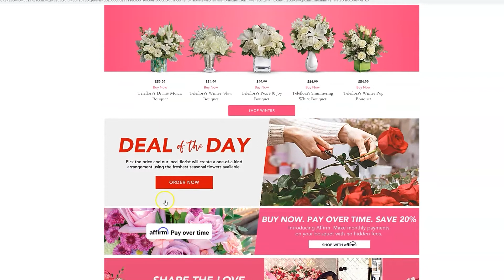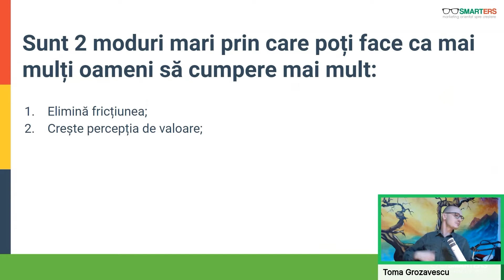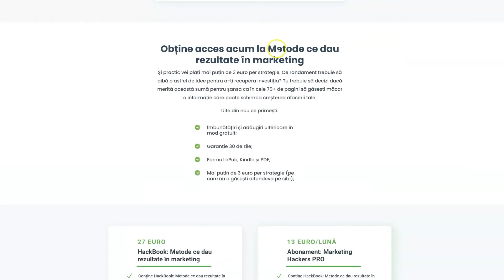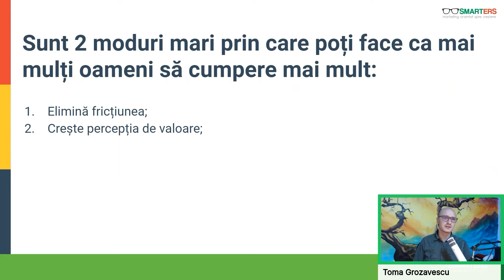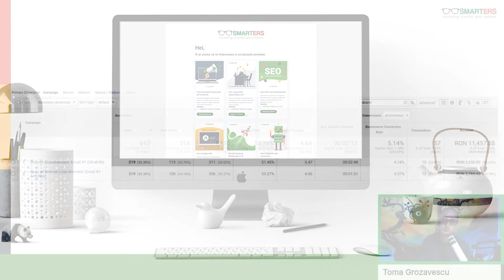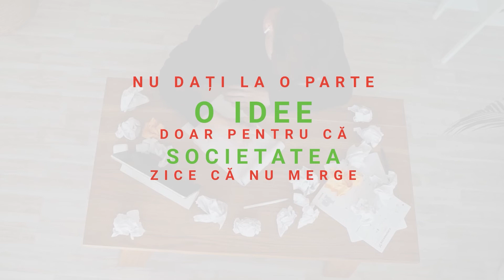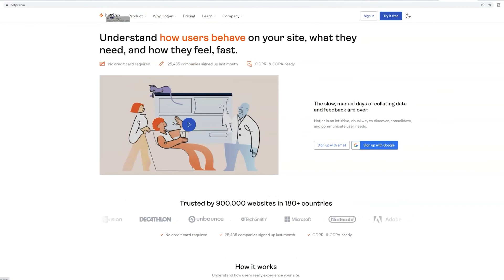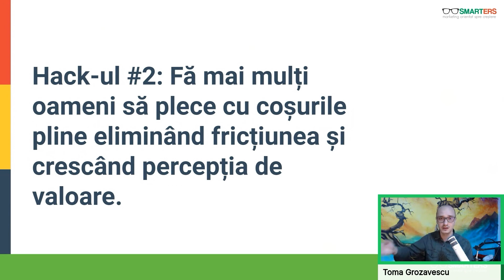Cele 2 moduri principale prin care să crești rata de conversie într-un magazin online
Ți-am pregătit în acest mini-curs GRATUIT instrucțiunile pentru a depăși cele mai mari 3 obstacole și îți arătăm ⁣⁣⁣procesul nostru de scalare al magazinelor online de la 10k la 100k RON/lună în vânzări.

Funcționează și dacă moneda e euro ⁣😎

Sistemul SMARTERS de Scalare Ecommerce îți va arăta:
☑️ Cei 3 pași de scalare care aduc o creștere sustenabilă pe termen lung.

☑️ Cum să crești ROAS-ul reclamelor atunci când costurile de promovare sunt mari.

☑️ Cum să crești vânzările fără să crești bugetul de reclame.

☑️ O strategie Holistică de promovare a magazinelor online, fără timp pierdut pe activități neprofitabile.

Vrei tutoriale mai avansate și detaliate? Copiază strategiile prin care aducem vânzări de 1,332,329 lei pe lună pentru magazinele clienților noștri în 2022. Descoperă metoda „Ecommerce de Milioane”

Postăm constant pe canalele noastre de Social Media, așa că dacă vrei să afli mai multe hack-uri și strategii de GrowthHacking care îți pot crește afacerea, urmărește-ne aici

⏱️Time Stamps⏱️

00:00 -  În papucii clientului
02:52 - Cum elimini fricțiunea și crești percepția de valoare
06:22 - Fricțiunea ,,nu e momentul potrivit''
07:09 - E-mailul: canalul cu cel mai bun randament
10:57 - Ce faci când nu știi CRO?